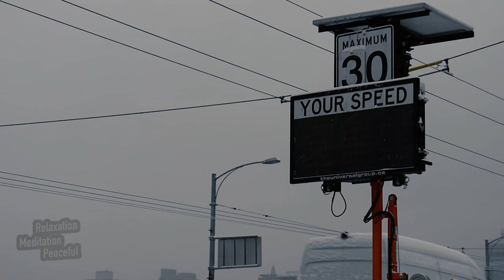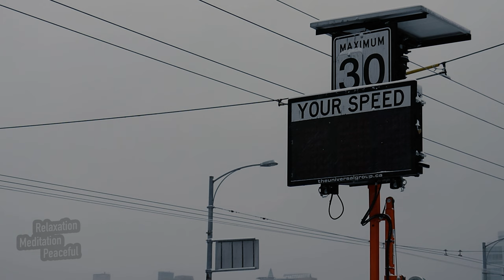Canadian nature Aerial beautiful views. Landscapes filmed with from above and Relaxing Music (4K)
As the camera soars high above the vast Canadian landscape, the stunning beauty of the country is revealed in all its glory. From soaring mountain peaks to sparkling lakes and dense forests, this aerial view captures the breathtaking diversity of Canada's natural wonders.

Transform your space with stunning visuals! From breathtaking landscapes to vibrant cityscapes, we have the perfect poster to add a touch of artistry to your home or office. Don't wait, enhance your surroundings today with our high-quality posters.

Throughout the video, the changing seasons of Canada are captured, from the vibrant autumnal colours of the forests to the winter wonderland of snow-covered landscapes.

Music has many advantages, and one of them is that it calms nerves. It's always good to listen to background music while you're doing something. Here is some relaxing music with nature videos in 4K to help you relax, unwind, and get ready for bed.

Overall, this aerial view of Canada is a breathtaking tribute to the country's natural beauty and a reminder of the importance of preserving these precious environments for future generations to enjoy.

Most of the video is filmed in British Columbia, Canada, near the amazing city of Vancouver.